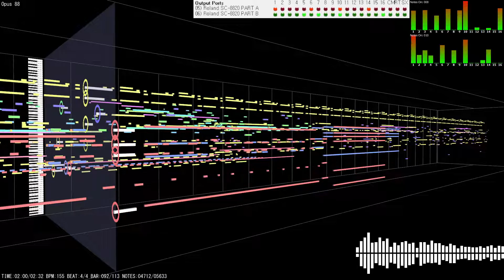Roland SC-88 Demo 05 - Opus 88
Format1_Y4002_05_2Parts.mid (58,547 Bytes)
Roland SC-8820 (USB)

Player used : MIDITrail
Monitor used : MIDIPlayer6, MIDI-OX

컴퓨터 음악의 한 시대를 풍미했던 대표적인 MIDI 사운드 모듈 "Roland Sound Canvas SC-88"의 데모곡 파일을 녹음하였습니다.
국내에서는 노래방 반주기 "금영 코러스 88"에 탑재된 것으로 유명합니다.
SC-88은 654개의 악기 패치, 22개의 드럼셋을 탑재했으며 최대 64화음까지 MIDI 시퀀스 신호를 재생할 수 있습니다. 또한 2개의 MIDI 입력이 탑재되어 있어 32개의 MIDI 채널을 지원합니다.